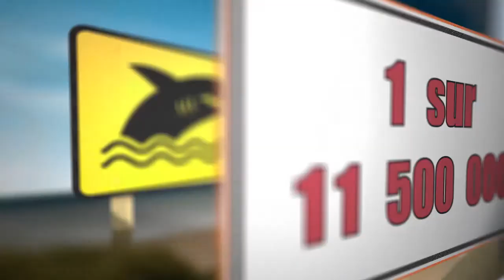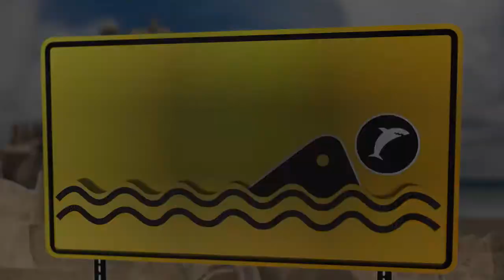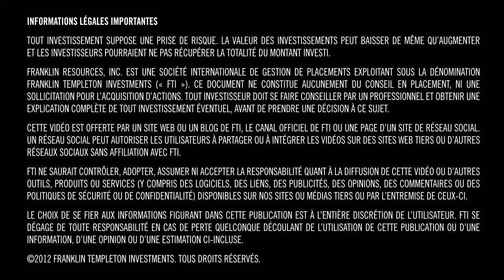Franklin Templeton Academy – Biais de disponibilité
Plus d’information sur notre blog